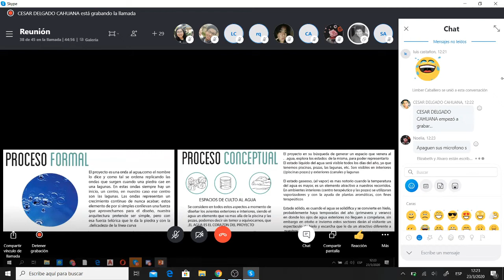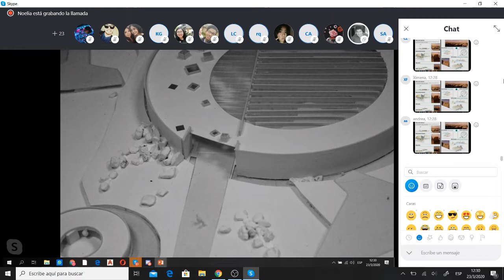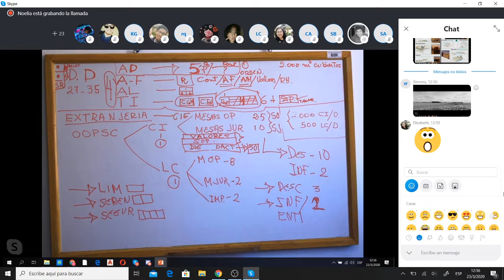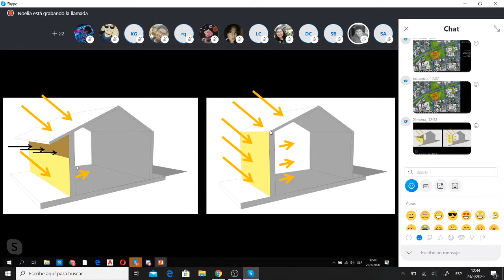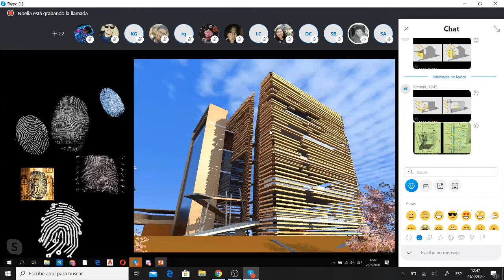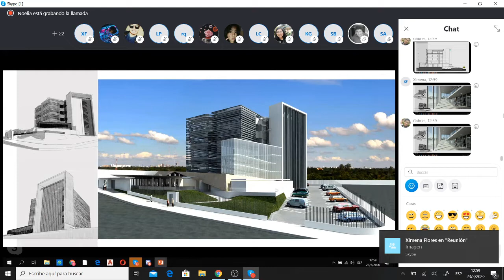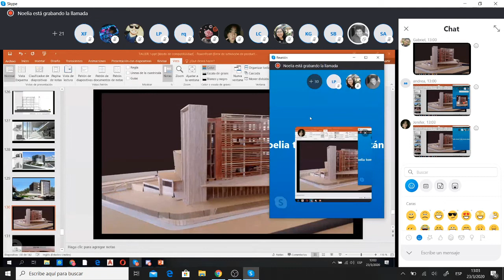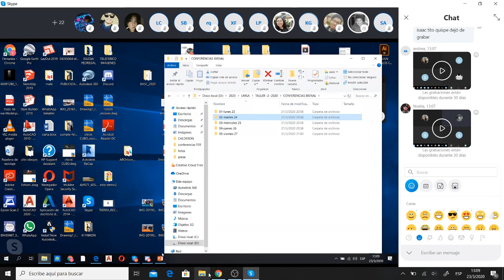PROYECTOS: SUMAJ-YAKU, oficinas SEGIP. Arq.Fernando_Martinez_M